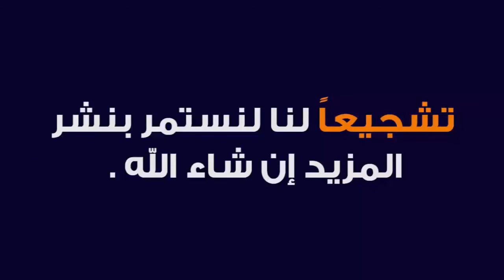MISHKATUL MASABIH DARS 11 | ARABIC 6 | MAULANA AB RAHMAN SAHAB MILLI | ISHAATUL ULOOM ONLINE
مشكوة المصابيح
درس نمبر 11
عربي ششم
مولانا عبد الرحمن صاحب ملی